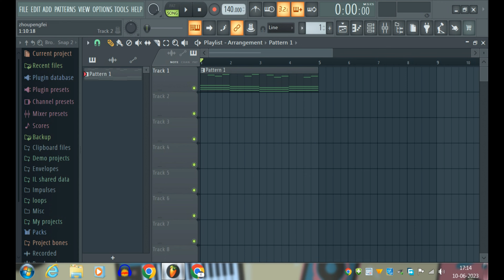How to Make Melodies for Beginners in Fl studio | Chirag Khurana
FL Studio Chords Tutorial Hindi - Make Chords Fast And Easy

MAKING MUSIC FOR FREE! | HOW TO MAKE MUSIC FOR FREE | VOICEMOD TUTORIAL

how to make free music
music maker steam edition
free music production software
music production software
free music making software
free music software
free music making software for pc
music making software
free music making software for windows
best free daws for music production
music making software free
music production for beginners
best free daw software
free daw software for windows
free audio tips
daw software
free software to make music
software
free digital audio workstations
which software should i buy
type beat
freestyle beat
free rap beat
rap beat
free beat
trap beat
fast type beat
rap instrumental
freestyle beats
free type beat 2023
freestyle instrumental
beat
free instrumental
fl studio crack download 2023
fl studio 21 crack download
beat tutorial fl studio
beat tutorial fl studio mobile
sad melody tutorial
fl studio cracked
crack fl studio
fl studio free
fl studio download crack
makeup youtube
youtube makeup tutorial
tensorflow python tutorial
novation bass station vst
daw digital audio
google sites tutorial
adobe audition for music production
music production schools
powtoon tutorial
producer tracks
music engineering schools
adobe music recording software
webrtc tutorial
music production schools near me
servicenow tutorial
audio engineering schools
deadmau5 masterclass
sage 50 tutorial
sae audio engineering
accounting tutorial
music production programs
best music production schools
best audio engineering schools
antares fl studio
nasm tutorial
sound engineering schools
microsoft project tutorial
adobe sound editing software
adobe creative cloud audio editing
splice music software
linux music production software
autotune pro fl studio
squarespace tutorial
best music management software for mac
adobe audio recording software
antares autotune fl studio
recording studio management software
monday com tutorial
android studio tutorial
producing software
sage tutorial
creative cloud audio editing
apache spark tutorial
tutorial software
appian tutorial
serato music production
most popular music production software
splice fl studio
hadoop tutorial
jira tutorial for beginners
melodic drum
drawing tutorials 101
best music producers
vb tutorial
quickbooks tutorial youtube
adobe music production software
programming tutorial
spark tutorial
poker tutorial
famous music producers
redis tutorial
music production major
assembly tutorial
auto tune evo vst fl studio
midi keyboard pc software
cap cut tutorial
sailpoint tutorial
talend tutorial
music engineering
audio production
best computer for audio recording and editing
couchdb tutorial
graylog tutorial
learn c# programming
flex tutorial
youtube quilting tutorials
audio engineering
mongodb tutorial for beginners
ms project tutorial
edm producers
microsoft learn c#